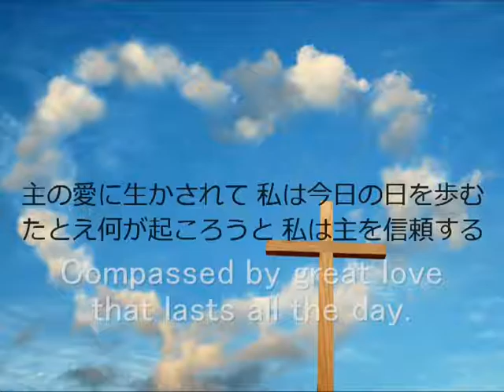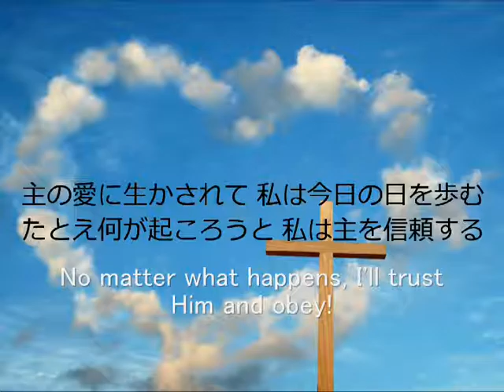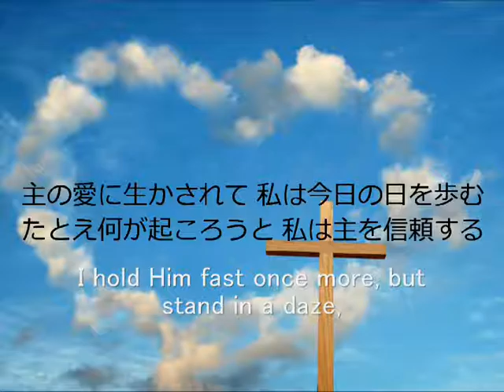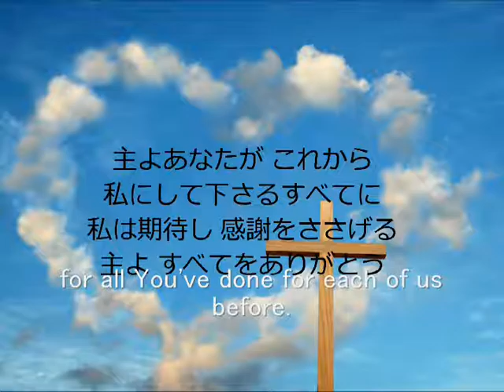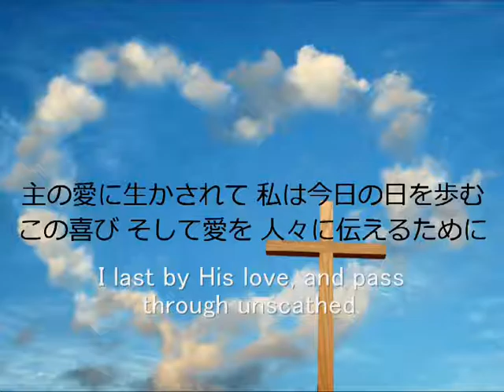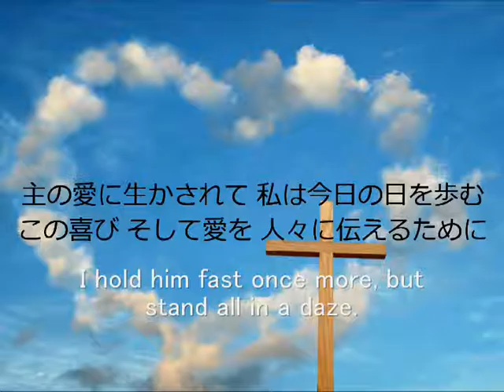主の愛に生かされて Kept Alive by God's Love in Japanese & English Ver 42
This is a lyrics revision. We are still trying to improve the English lyrics addressing two levels while improving the meter: semantics and rhyme variety. Mai Nagasawa's Japanese song is among the top Christian tunes employing a unique theme in Asia, we think. In addition, we think the theme is very useful and timely.